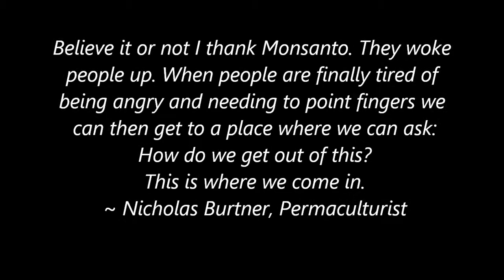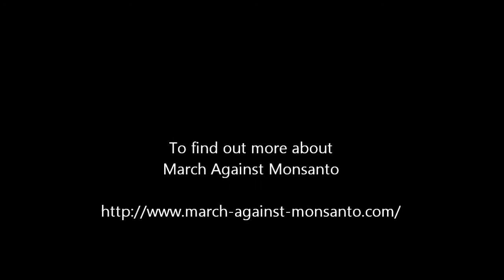Nicholas Burtner on GMOs and Agriculture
Nicholas Burtner speaks about GMOs and our current agricultural systems. This video gets in depth on the plant and fungal relationships and why designing our way out of our current systems is what our focus should shift to.